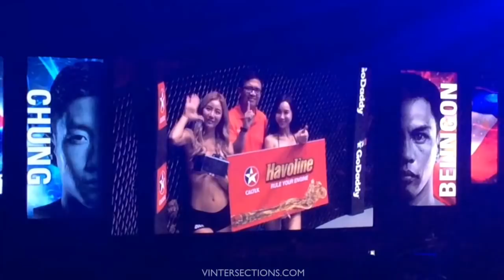Kevin Belingon's victory vs. Kevin Chung | ONE: Legends of the World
Kevin Belingon's Victory (Philippines) vs. Kevin Chung (South Korea). The "ONE Championship: Legends of the World" was held in Manila, Philippines on November 10, 2017.